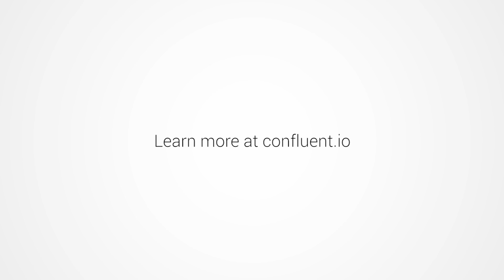Confluent & Apache Kafka® Power Funding Circle's Lending Marketplace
Confluent Platform | Senior software engineer, Charles Reese, describes the impact of Confluent and Apache Kafka on Funding Circle’s lending marketplace, from Kafka Connect to Exactly-Once processing. He describes why Funding Circle raced to adopt Kafka Streams and why Kafka Connect is a central part of their migration strategy.

ABOUT CONFLUENT
Confluent, founded by the creators of Apache™ Kafka™, enables organizations to harness business value of live data. The Confluent Platform manages the barrage of stream data and makes it available throughout an organization. It provides various industries, from retail, logistics and manufacturing, to financial services and online social networking, a scalable, unified, real-time data pipeline that enables applications ranging from large volume data integration to big data analysis with Hadoop to real-time stream processing.